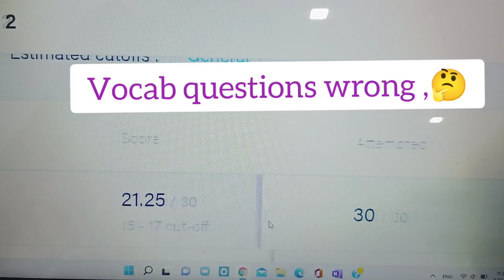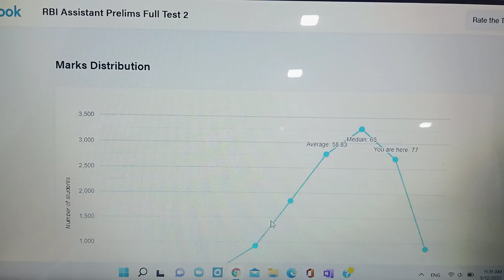Mock score 💔 It hurts || RBI ASSISTANT